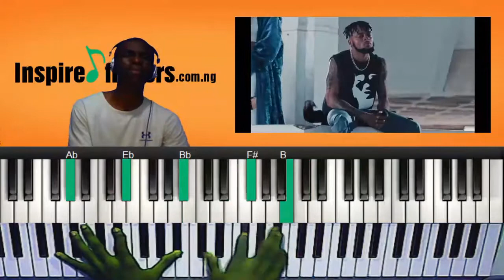Bloody Samaritan Piano Cover AYRA STARR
Piano Lessons Simplified

to book now.

Regards,
Joshua Okposo - founder of inspiredfingers